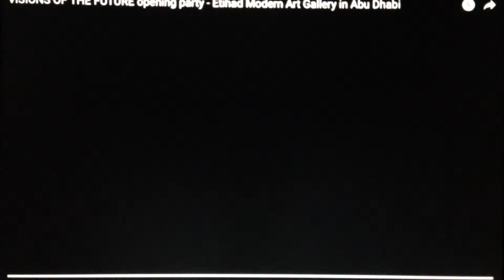"Vision Of The Future" Etihad Modern Art Gallery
Opening of exhibition "Vision of the future". Etihad Modern Art Gallery. Abu-Dhabi, 2016